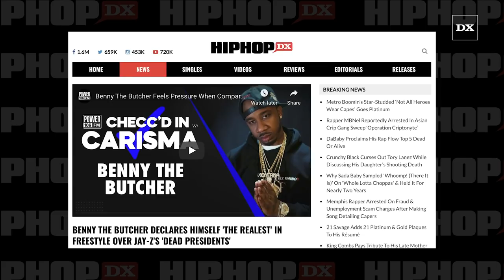Benny The Butcher Declares Himself 'The Realest' In Freestyle Over JAY-Z's 'Dead Presidents'